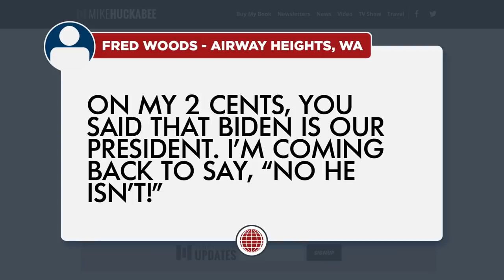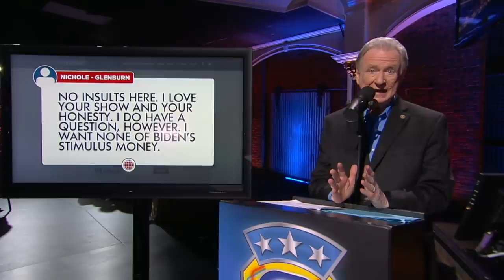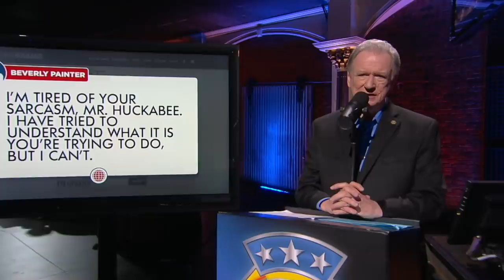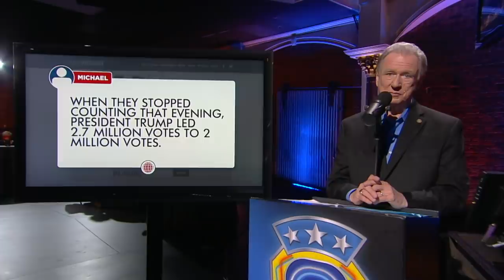What Should You Do With Biden's "Filthy Money"? | My 2 Cents | Huckabee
The Biden administration continues to push for radical policies. Gov. Mike Huckabee gives the rundown now. Don’t miss it!